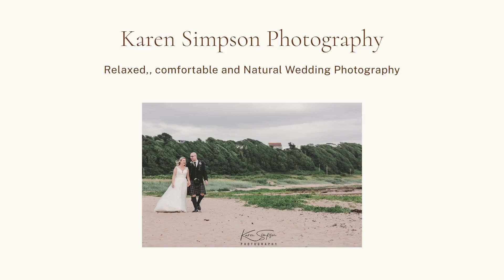My Work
FKBENYM6VQAFQBS2